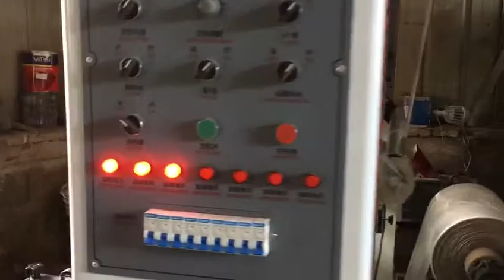Six colors flexo printing machine for plastic bag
six colors flexo printing machine, for plastic film, bag, logo printing.